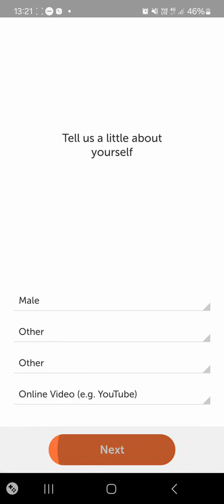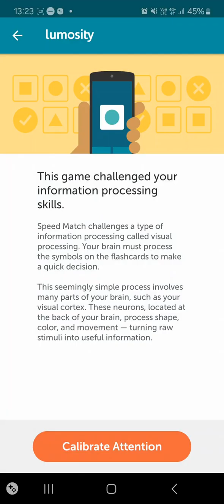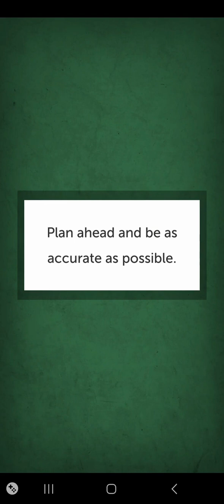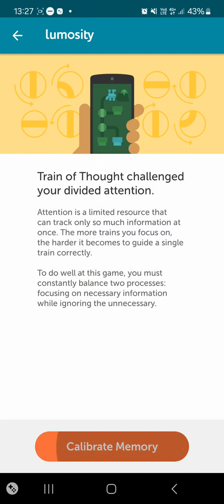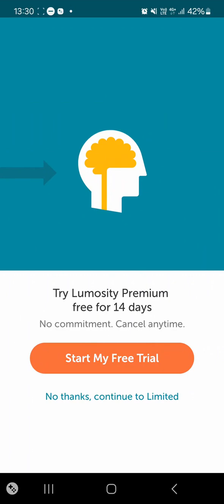Lumosity (Fitness Test) 2nd Test Gameplay (15-4-2024)